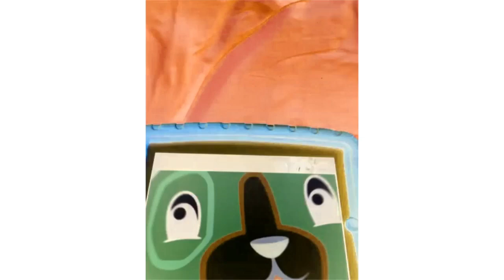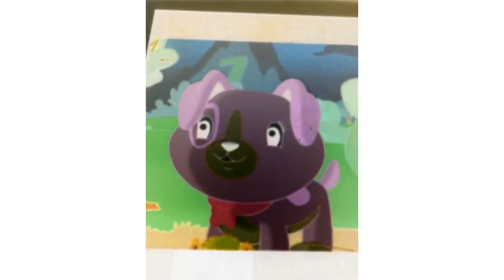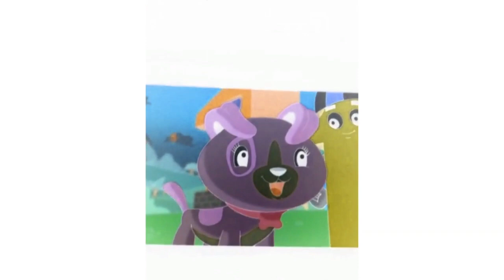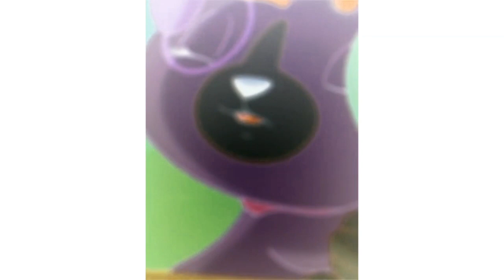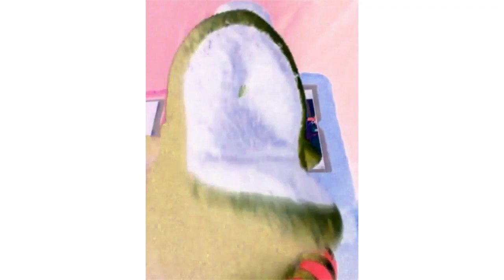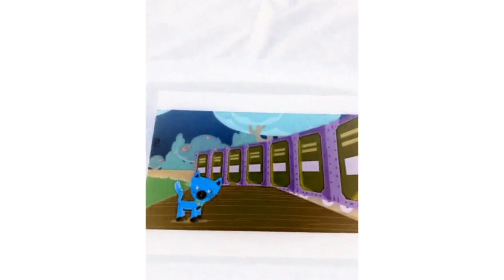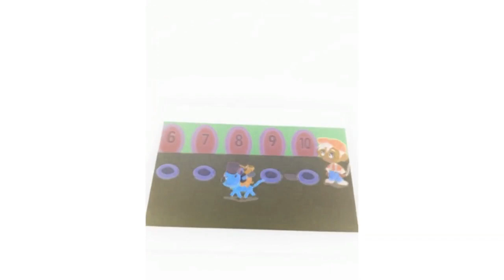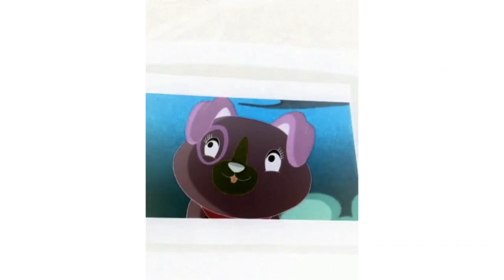Scout And Friends Number Land